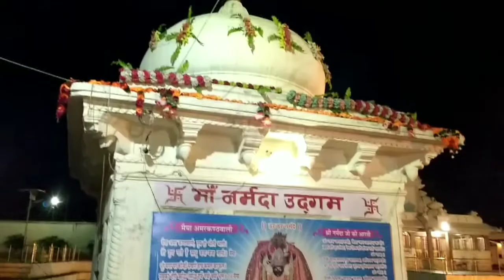Origin of Narmada River | नर्मदा नदी का उद्गम स्थल, अमरकंटक | माँ नर्मदा मंदिर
Origin of Narmda River | नर्मदा नदी का उद्गम स्थल, अमरकंटक | माँ नर्मदा मंदिर
अमरकंटक में जब हम नर्मदा उद्गम स्थल के समीप पहुँचते हैं, तब धवल रंग के मंदिरों का समूह बरबस ही हमें आकर्षित करता है। 24 मंदिरों वाले इसी परिसर में स्थित है नर्मदा कुण्ड, जहाँ से सदानीरा माँ नर्मदा का उद्गम हुआ है। श्री नर्मदा मंदिर के निर्माण के संबंध में कोई प्रमाण उपलब्ध नही हैं। यह मंदिर बहुत प्राचीन हैं। मंदिरों का निर्माण किसने कराया, यह भी कहा नहीं जा सकता। चूँकि माँ नर्मदा के उद्गम कुण्ड में रेवा नायक की प्रतिमा स्थित है। इसलिए यह माना जा सकता है कि प्रारंभिक तौर पर माँ नर्मदा मंदिर का निर्माण रेवा नायक नाम के व्यक्ति ने कराया होगा। रेवा नायक के नाम पर ही माँ नर्मदा का एक नाम रेवा है। आठवीं शताब्दी में आदि गुरु शंकराचार्य ने यहाँ बंसेश्वर महादेव मंदिर की स्थापना की और नर्मदा कुण्ड बनवाया। 18वीं सदी में यहाँ नागपुर के भोंसले शासकों ने केशव नारायण मंदिर का निर्माण कराया। इंदौर की महारानी अहिल्या बाई ने भी मंदिरों एवं कुण्ड का जीर्णोद्धार कराया। इसके अलावा 1939 में रीवा के महाराज गुलाब सिंह ने भी मंदिर का जीर्णोद्धार कराया।
मंदिर सुबह 6 बजे खुलता है और शाम 8 बजे माँ नर्मदा की आरती के बाद बंद होता है।